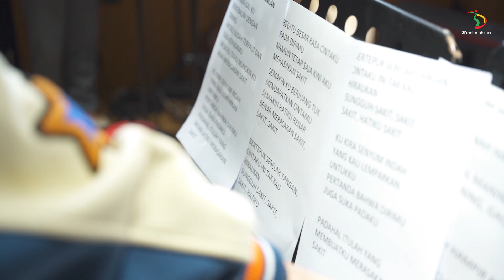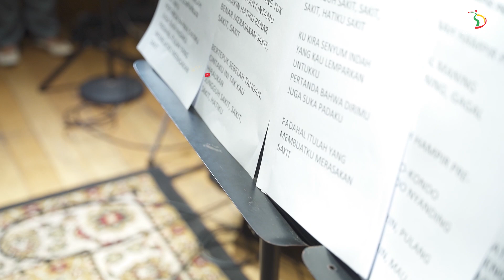Selfi, Meli, Lilis, Iqhbal, Lilis Sedih Bareng di 3Dent Jamming Session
Penuh haru saat Selfi,Meli,Iqhbal dan Lilis mengucapkan hari Ibu untuk orangtua mereka.

Campers by. Firas Naufal
Edited by. Egan Andika

3D Entertainment adalah sub-label dari PT. Trinity Optima Production (TOP) yang menaungi artis-artis dengan segmen musik Dangdut.